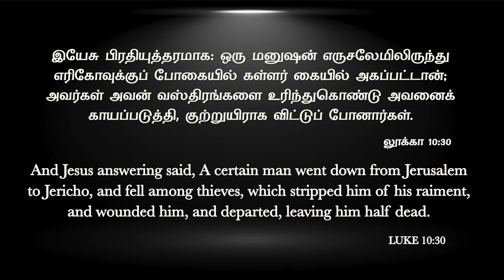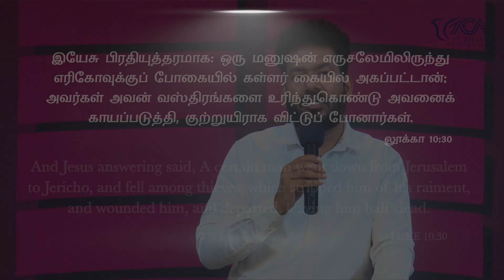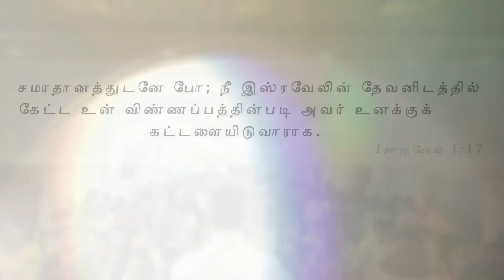துன்பத்தை துரத்த உதவும் துதி | Message By Pastor M.Simon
Thunbaththai Thuraththa Uthavyum Thuthi

Name: M.simon
Bank: INDIAN BANK
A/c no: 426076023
Branch: Anna Nagar, Chennai.
IFSC Code: IDIB000A025

A/C NAME: APOSTOLIC CHRISTIAN ASSEMBLY PUZHAL MINISTRIES
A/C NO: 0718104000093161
A/C TYPE: SAVINGS ACCOUNT
BANK: IDBI BANK
BRANCH: PERIYAR NAGAR
IFSC CODE: IBKL0000718

NO:33, Thiruvalluvar St, Puzhal, Chennai - 66

ShareChat: ACAPUZHAL